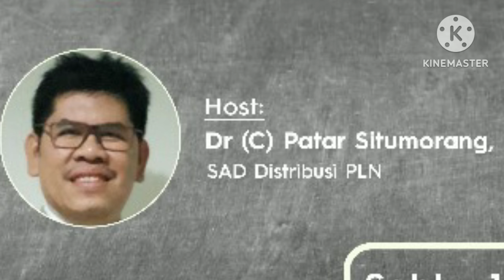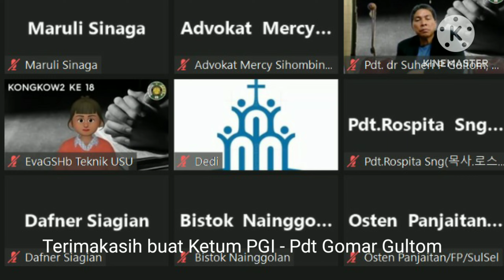Sambutan KETUM PGI - Pdt Gomar Gultom pada Kongkow2 seri 18 PEROKRIS IKA USU Family